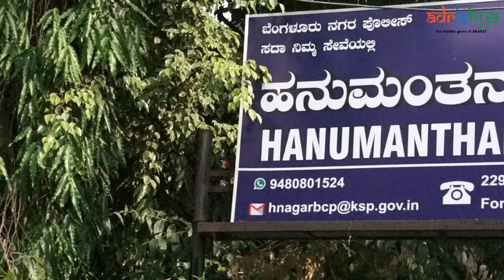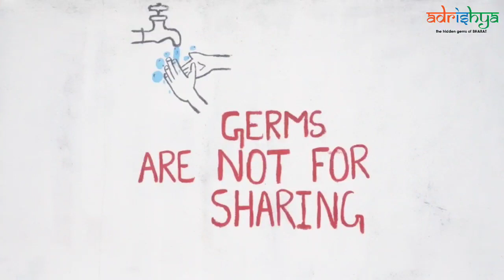Covid -19 Awareness Painting Drive | Hanumanthanagara Police Station | 23-04-2021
Nothing can make a lasting impression on people's minds other than art!

On 23rd of April 2021, Team Adrishya went on to create covid19 awareness by painting on walls of Hanumantanagar police station. and educate people about use of masks, hand sanitising and social distancing.

Stay strong and stay home. The phase too shall pass...
Jai Hind
VandeMataram